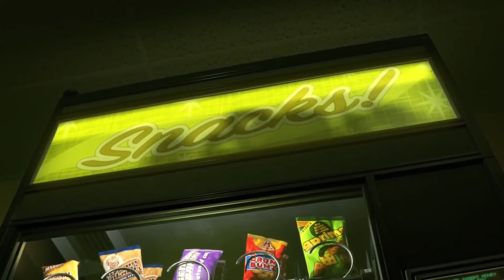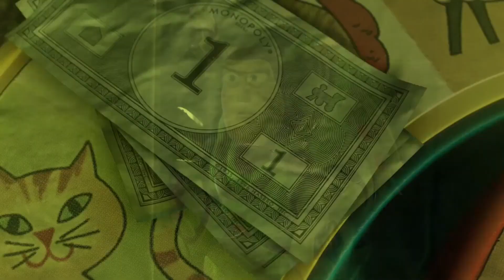Disney And Nickelodeon And Others Meet Toy Story 3 My Version Part 7 Night At Sunnyside